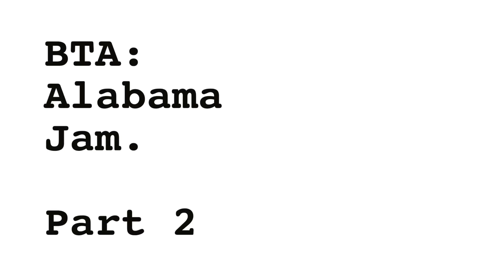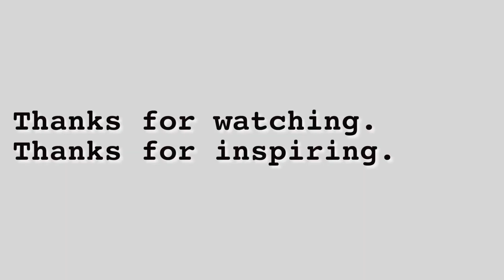BTA: Sprint Jam in 'Bama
Sprinting: put it at the top of your list for body and soul transformation tools. Dave and I may be done with the deep conversation (for now), but we're not done running around abandoned buildings in Alabama. I discuss the basics of sprinting and why everyone should at least try it. Then we'll throw sprints into our day as part of a jam.